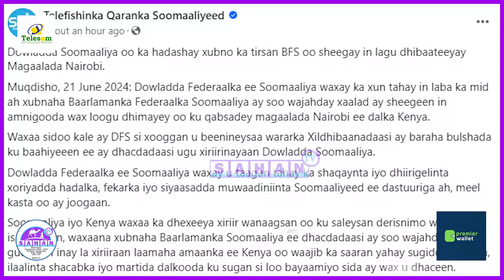Soomaaliya Oo Ka Hadashay Xubno Ka Tirsan Xildhibaaanada Soomaaliya Oo Sheegay In Lagu Dhibaateeyay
Dowladda Soomaaliya Oo Ka Hadashay Xubno Ka Tirsan Xildhibaaanada Soomaaliya Oo Sheegay In Lagu Dhibaateeyay Magaalada Nairobi.